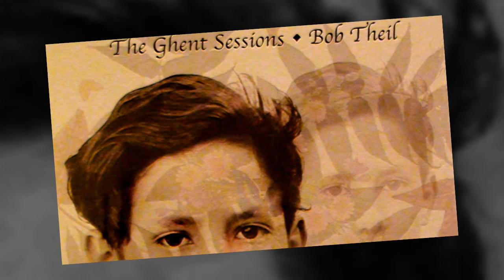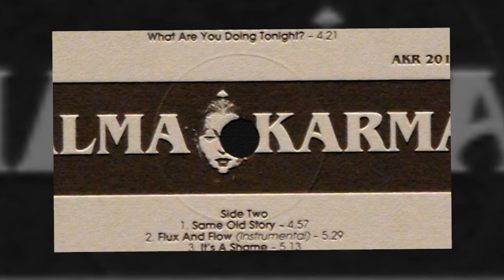Bob Theil - What Are You Doing Tonight? - 1985 ( New vinyl LP! - 2010 )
The magician is back again!!!
'' The Ghent Sessions'' LP is on the stores! Ten songs (2 instrumentals) from 70's & 80's. Just incredible!

enjoy the man and his music!